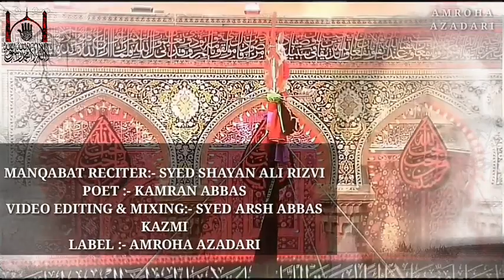13 Rajab Nowroz || Moula Ali a.s Manqabat || Moulood kahu tum ko || Shayan Ali Rizvi 2020-1441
*RECITER:-SYED SHAYAN ALI RIZVI*
*VIDEO EDITING & MIXING:-SYED ARSH ABBAS KAZMI*
*LABEL:- AMROHA AZADARI*
*YouTube keyword's*

Moulood kahu tum ko
Moula ali a.s special manqabat
Moula ali a.s qaseeda
Moula ali a.s Whatsapp video
Irfan haider manqabat imam ali
Nadeem Sarwar manqabat
Farhan ali waris manqabat
Mir hassan mir manqabat
Ali hamza new qaseeda
Kamran Abbas new qaseeda
Sonu monu new qaseeda
Shaheed amjad sabri manqabat
Mir takkallum manqabat
Nouroz manqabat,novroz manqabat, novroz qaseeda

Copyright Prohibited by:- Amroha Azadari
(Reuse Allowed)